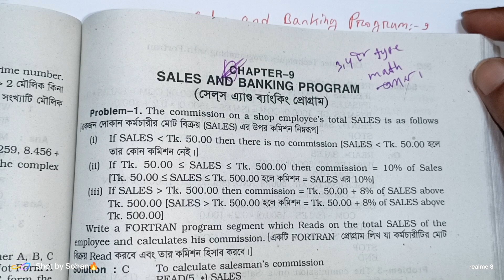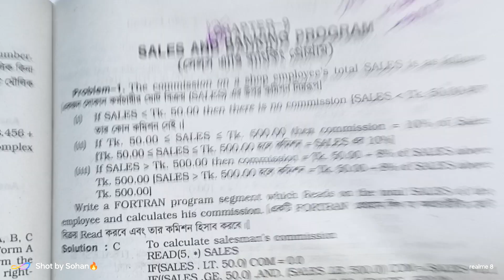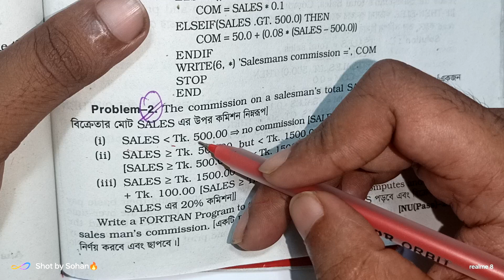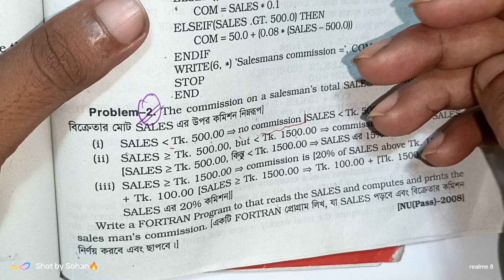🌸 Programing with Fortran(ফোরট্রান প্রোগ্রামিং)||Chapter 9,Example 2 (Sales & banking programme)💕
🌙🎉ক্লাস গুলো নিতে ইচ্ছুক হলে এবং আরও কিছু জানার আগ্রহ থাকলে যোগাযোগ করুন ঃ

🌹সকলের জন্য দোয়া ও ভালোবাসা রইল🌹৷  .